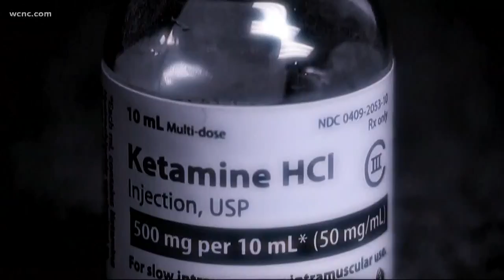FDA approves ketamine-like nasal spray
The new drug is a relative of ketamine -- an often abused party drug nicknamed "special K." It's because of that doctors will have to take extra steps to help reduce the potential for misuse or abuse.